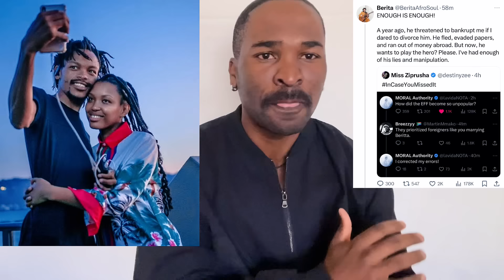Nota Went Out Sad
We discuss South African entertainment